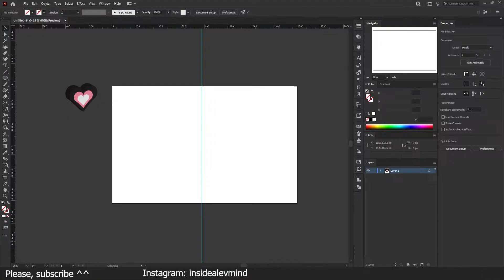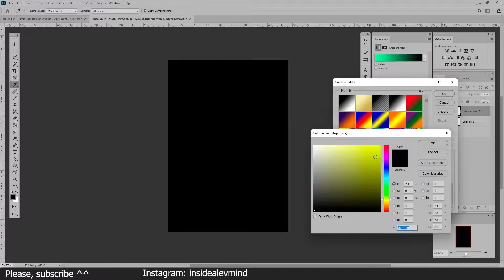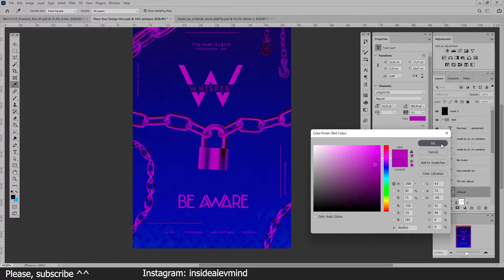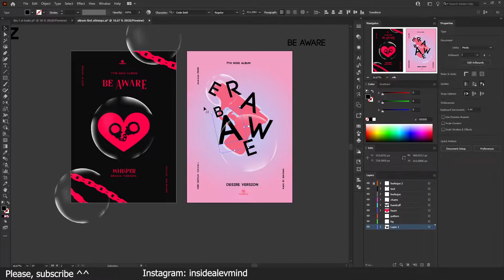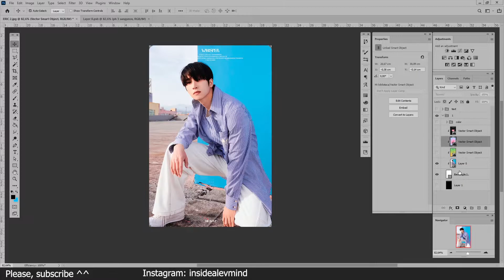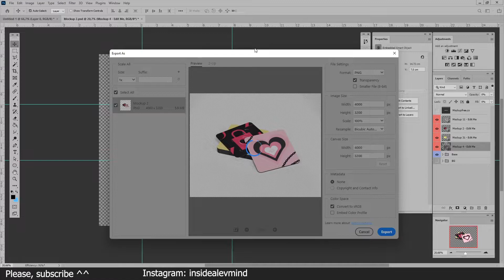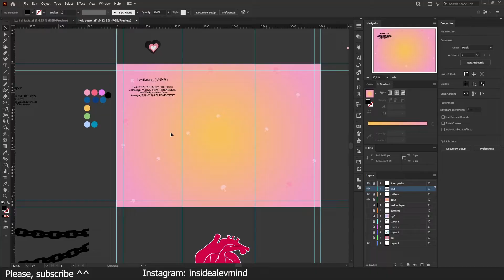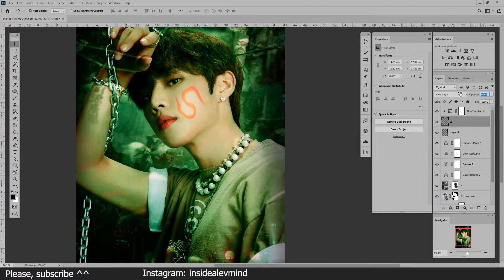#10 THE BOYZ (더보이즈) ‘BE AWARE’ - Fanmade album design whisper - Watch Me Edit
BE AWARE - THE BOYZ Fanmade Concept Album Design by Santana.

Time designing process: 96 hours.

Thanks!
With love, Santa ^^